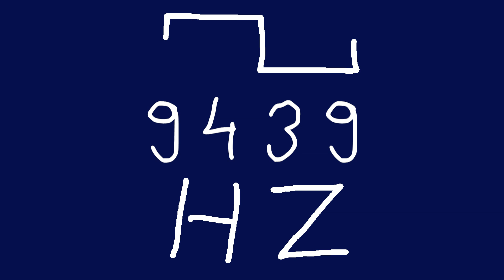9439 hz square